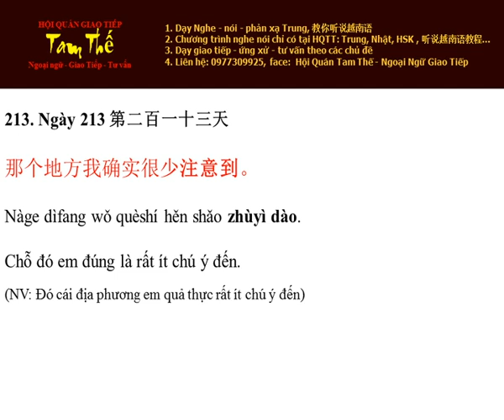Ngày 213 Chỗ đó em đúng là rất ít chú ý đến - Nghe Noi Tieng Trung Moi Ngay Mot Cau